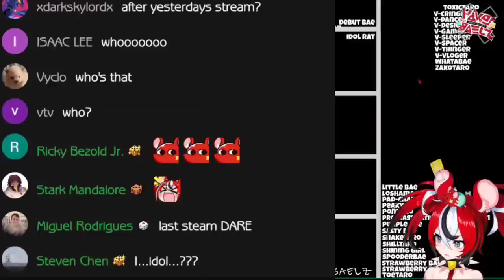𝗪𝗲𝗹𝗹, 𝗶𝗳 𝗶𝘁 𝗶𝘀𝗻'𝘁 𝘁𝗵𝗲 𝗰𝗼𝗻𝘀𝗲𝗾𝘂𝗲𝗻𝗰𝗲𝘀 𝗼𝗳 𝗕𝗮𝗲'𝘀 𝗼𝘄𝗻 𝗮𝗰𝘁𝗶𝗼𝗻 |Hololive EN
≪TIERLIST≫ ranking ALL of my nicknames

BGM used
DOVA-SYNDROME